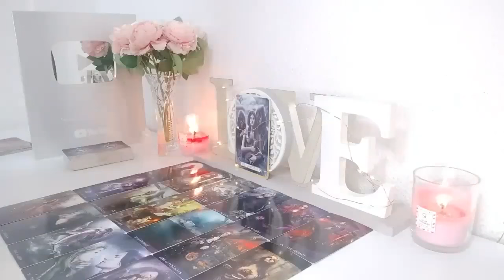PISCES😲 WOW!! YOU HAVE SOMEONE OBSESSED WITH YOU🤩, THEY FEEL JEALOUS 🤔💘 SACRED DESTINATION❗